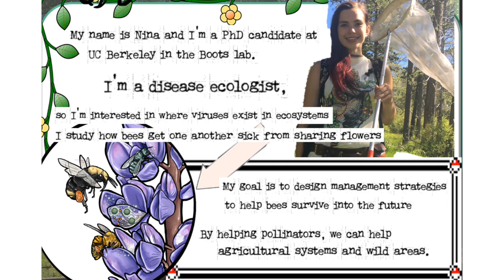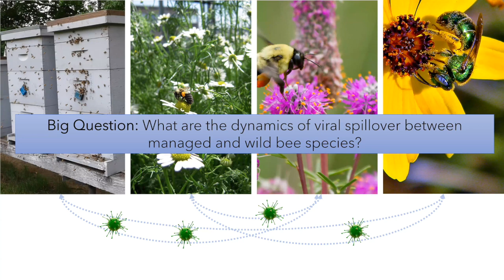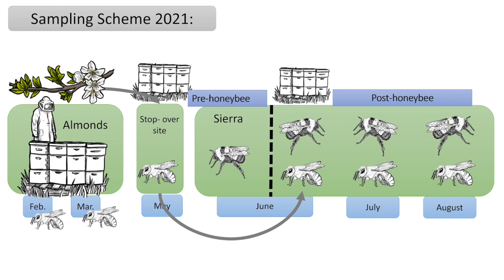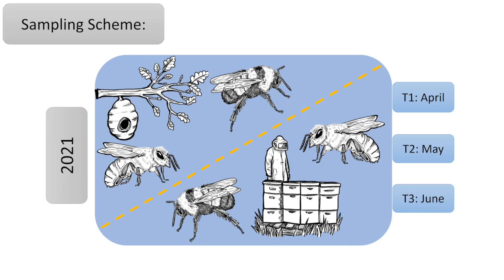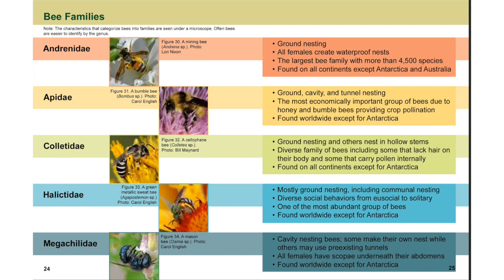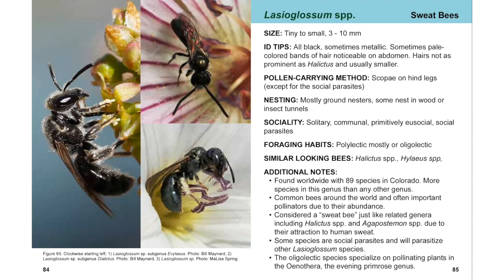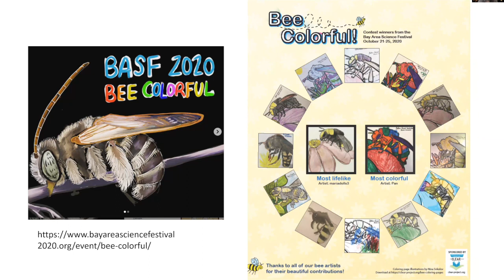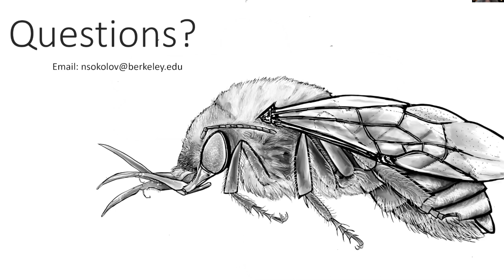Bees!!! In conversation with Nina Sokolov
Join a conversation with John Muir Laws and Nina Sokolov where she describes the health of managed and wild bees in the US, and how you can help. Did you know that bees can get sick with viruses? Nina describes her research which focuses on the spillover of different viruses between managed honeybees and native wild bees in California. In addition to being a scientist, Nina is also an artist, and uses her observational skills to identify and illustrate the subtle differences between insect species.

Nina Sokolov is a Ph.D. candidate at UC Berkeley in Dr. Mike Boots’ lab studying disease ecology in bees. She is interested in understanding how crop pollination events such as the almond bloom impact viral dynamics in pollinator systems. Specifically, she works on ranches and in gardens throughout Marin County studying bee viruses through time to see how honeybee management impacts pollinator health. Additionally, she works in the Sierra studying virus dynamics in a subalpine wildflower pollinator system to understand the directionality of virus spillover between managed honeybees and native bees.

To see more of Nina's illustrations, please check out her Instagram account

(June 2023)